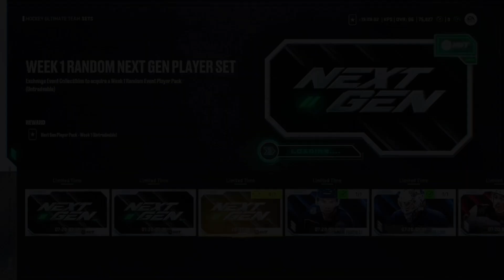NHL24 EA SPORTS HUT|AWESOME🤩PACK OPENING! TEAM BUILDING (DET) GAMEDAY (84)OVR & MORE!🍀🥞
PACK OPENING!!!

LETS GO!!!🏆🥞🏆

THANK-YOU TO EVERYONE WHO WATCHES 👀.  I APPRECIATE ALL OF YOU!!!

THANKS @NCS For the gaming 🎶 Tunes🙏☺️

🌏STAY SAFE EVERYONE!!!🌏 & 🍀GOOD LUCK!